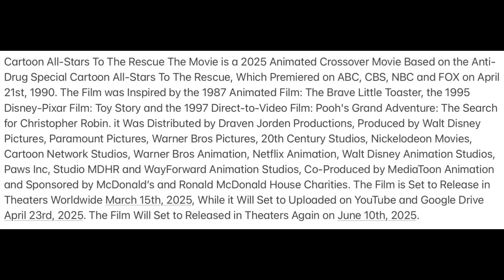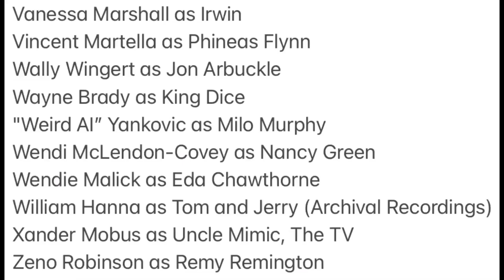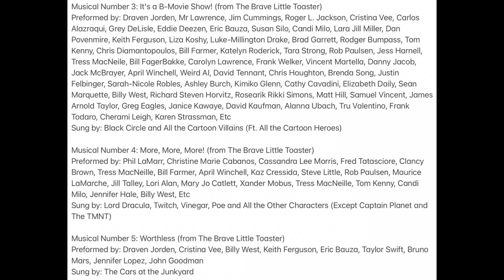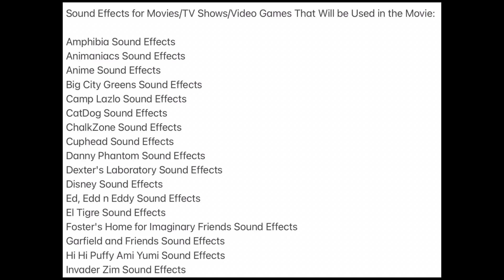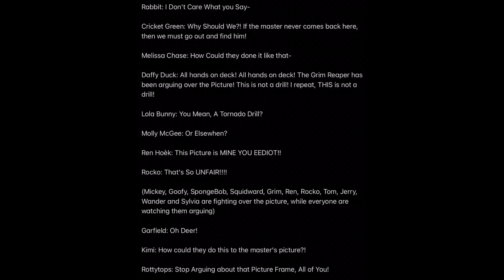"Cartoon All-Stars To The Rescue The Movie (2025)” Poster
Here is the Poster for the Upcoming Crossover Movie Starring Characters from 35 Different Shows (Plus a Fanmade Show) and the First Biggest Animated Crossover Film from Draven Jorden Productions Since Pretty Cure All Stars F (Breezy Girl and Draven Jorden Version), Cartoon All-Stars To The Rescue The Movie (2025)! Not Only That, I’m Also Going to Showed More Stuff for the Film (including a Plot, The Characters, The DVD/Blu Ray Menus, the Short Film: How to Bake Cookies Starring Goofy and a Comparison from 3D to 2D Animation of Mickey Mouse, SpongeBob and Shantae) as well as a Sneak Peek of the Full Transcript featuring a Scene where The Air Conditioner Loses his Mind.

Here is the Fan Voice Cast for the New Characters of the Movie:

Me as Chris, Air Conditioner, Black Circle and Blue Car in the Junkyard
​⁠​⁠@avathediamondgirl346 as Sally
​⁠​⁠@breezygirl8217 as Milly
​⁠​⁠@EBTheOriginalMaster as Victor

Special Thanks to ​⁠​⁠​⁠​⁠@davidthecartoonguy5819, @natethespongebobandamphibiafan, Breezy Girl and Other YouTubers for Wanting me to Make This Movie Poster for the Fanmade Crossover Movie by Draven Jorden Productions.